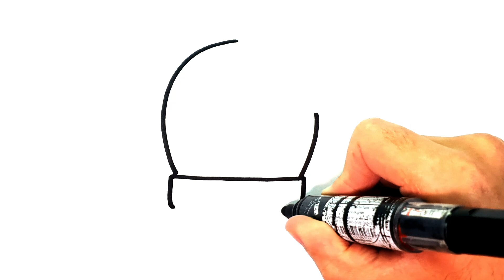CÓMO DIBUJAR UN CACTO FACIL PASO A PASO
como dibujar
dibujos kawaii cómo dibujar
dibujos faciles